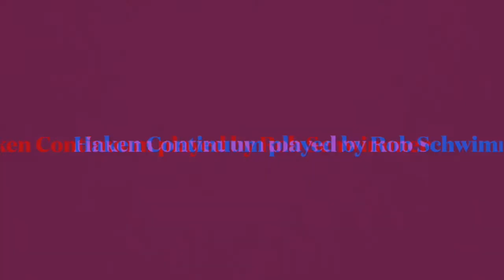“DÉSIR” by SCRIABIN on HAKEN CONTINUUM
A sumptuous, sensual, beautiful, spacey piece by Alexander Scriabin that I think is just perfect for a slow spacey day or night on whatever planet you live on… (I probably would have titled it “ETERNITY” or “IN AN OPIUM DEN ON PLUTO” but since be already had an actual title I figured I’d let him drive the car this time…). PS-I played the piano track.